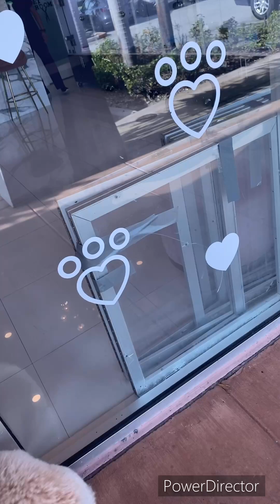pet sitting an adorable labradoodle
3 weeks pet sitting. I sent the owner many video clips